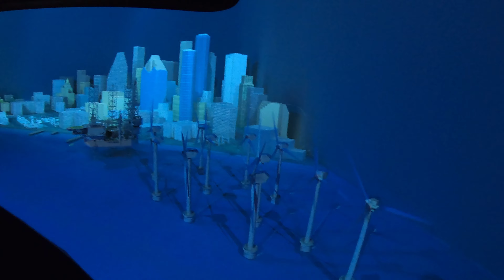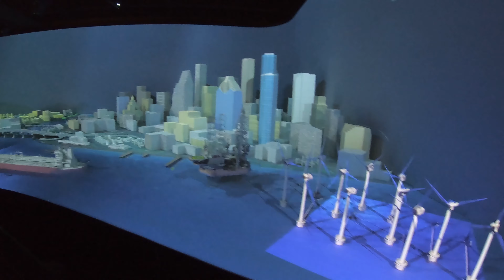Amazing City Lights - Energy City 3D Landscape of Houston Gulf Coast - Wiess Hall Museum of Science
The hall features “Energy City,” a 2,500-square-foot 3-D landscape representing Houston, the surrounding Gulf coastal waters and the terrain of southeast and central Texas. This vibrant “white model” uses bleeding-edge projection mapping technology to bring to life the energy value chain.